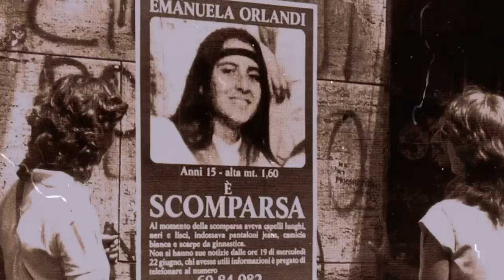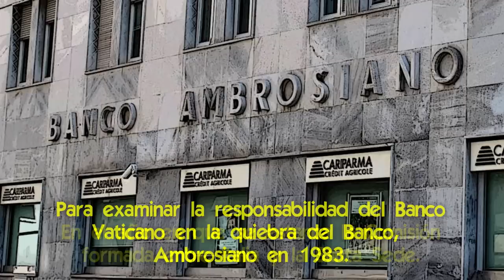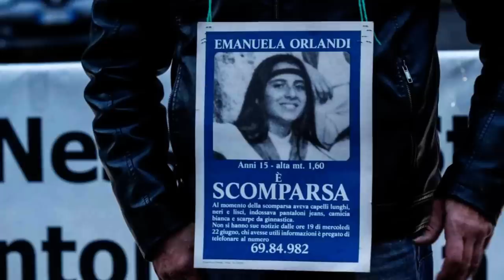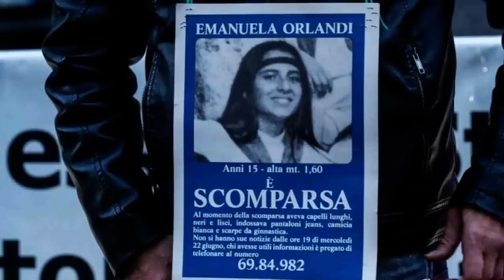Se desata Persecución contra Juan Pablo II, lo involucran en la desaparición de Emanuela Orlandi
🌟 Qué pasó con Emanuela Orlandi y cómo involucran a Juan Pablo II en su desaparición.

En marzo de 2023 se lanzó una campaña contra Juan Pablo II en Polonia, acusándolo de encubrir a sacerdotes depredadores.
Y un mes después surgió una acusación más fuerte por parte de un integrante de una banda mafiosa, en un programa de horario central de la TV italiana, diciendo que por eso se produjo la desaparición de Emanuela Orlandi hace 40 años.

Aquí hablaremos sobre el famoso caso de la desaparición de Emanuela Orlandi, sobre el que se estrenó recientemente una serie en Netflix, las hipótesis que hay sobre su desaparición, y por qué se ha desatado una campaña de calumnias contra el legado de Juan Pablo II.

📌 Por qué quieren Ensuciar la Imagen de Juan Pablo II con Falsas Acusaciones
📌 ¡Se cumple la Profecía de Juan Pablo II! llegamos a la Batalla Final contra los Enemigos de Dios
📌 Sorprendentes Hechos Sobrenaturales en el At3ntado a Juan Pablo II en 1981
📌 "No tengáis miedo" ¿Que sabía Juan Pablo II para decirlo? ¡revelación esperanzadora para hoy!
📌 El Mensaje sobre los Tiempos Finales que dejó Juan Pablo II en el Rosario ¡el plan del Cielo!
📌 ¿Sabías que la Virgen María y 2 místicas intervinieron para salvar la vida de Juan Pablo II en 1981?
📌 Qué quiso lograr Juan Pablo II cuando Consagró el mundo a la Divina Misericordia en el 2002
📌 Por qué Juan Pablo II dijo: “Estamos ante la mayor confrontación que la humanidad haya conocido”

✅ Cómo Juan Pablo II Profetizó la fecha de la Caída del Comunismo [y operó para que cayera]
✅ Diez hechos que probablemente no conozcas sobre Juan Pablo II
✅ Cómo Juan Pablo II Resquebrajó el Muro de Berlín
✅ Detalles Sorprendentes sobre el At3ntado a Juan Pablo II en 1981